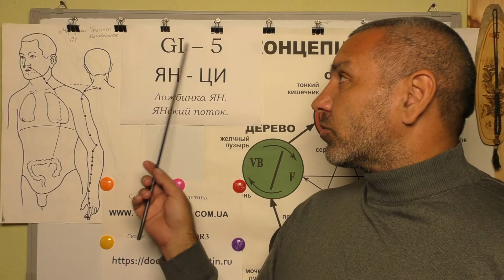Восстанавливаем Верхние конечности Точками Акупунктуры.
Точки Акупунктуры Меридиана Толстого кишечника в помощь при слабости вялости и Заболевании Верхних конечностях. Видео-лекция предоставлена Доктором Константином.